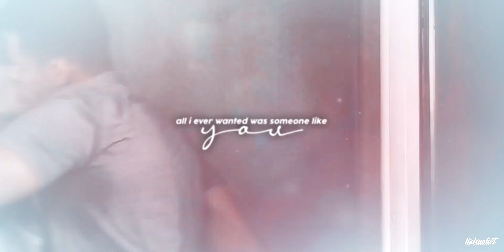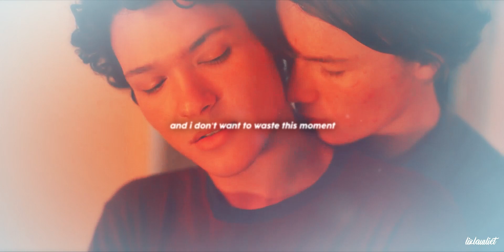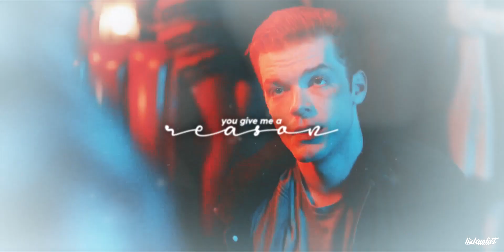► multigay | all i want is you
► watch in 1080p [HD] and with headphones
► shows/movies & ships:
shameless (gallavich) - love, victor (victor & benji) - shadowhunters (malec) - heartstopper (nick & charlie) - young royals (wilmon) - gzsz (lumo) - stranger things (byler) - red, white & royal blue (firstprince) - skam (isak & even) - 911: lonestar (tarlos) - umbrella academy (klaus & dave) - love, simon (simon & bram) - schitt's creek (david & patrick) - sex education (adam & eric)
► coloring: mine
► song: you - phil the beat